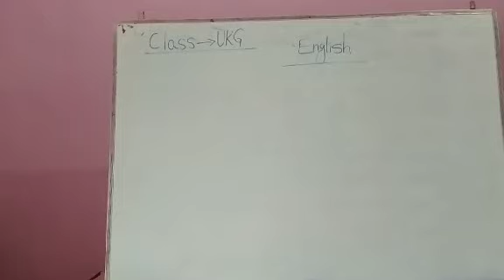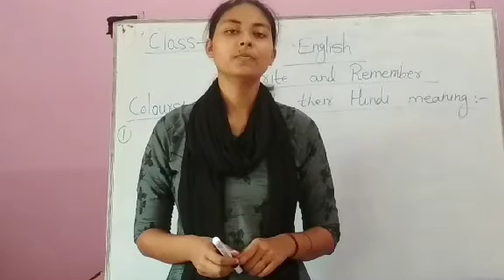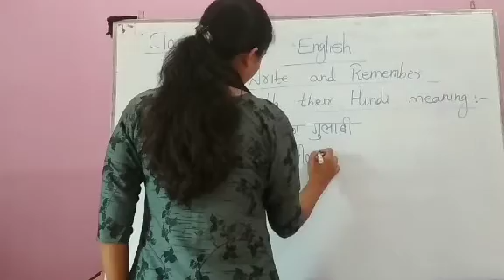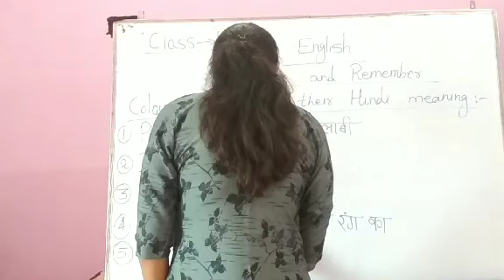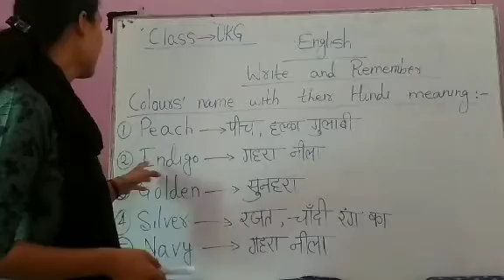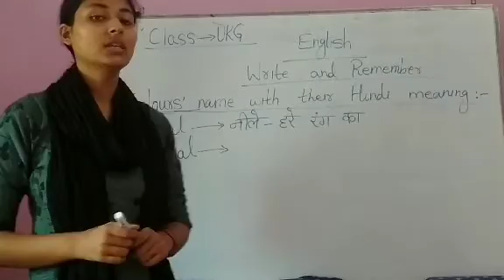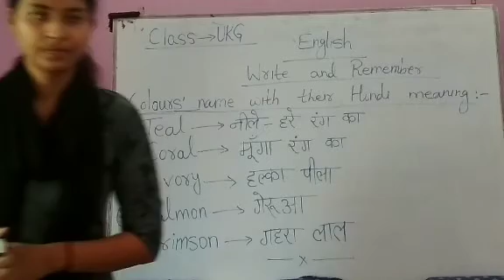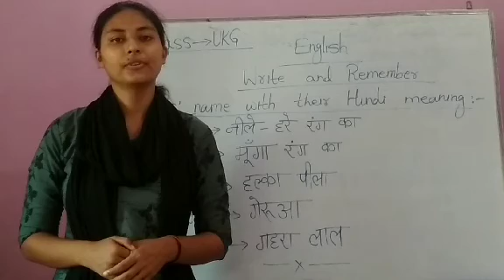Class UKG English 16.10.2020